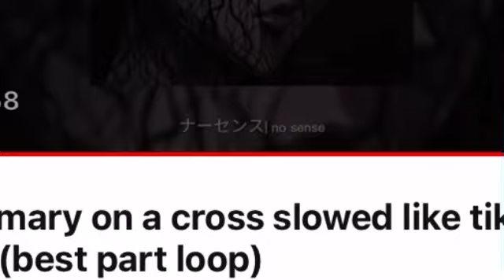Tom Platz x Mary On a Cross